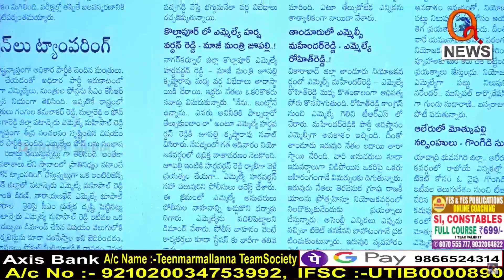చివరి దశలో టీఆర్ఎస్ పార్టీ..I Shanarthi Telangana e-paper